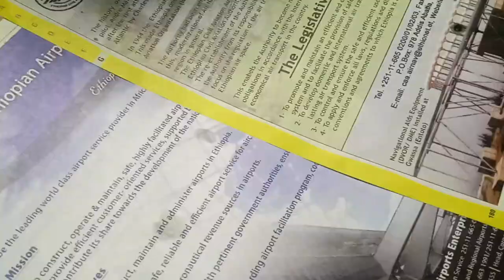Potato Vs Eggs breakfast recipe በድንች እና እንቁላል ሚሰራ ጣፋጭ ቁርስ